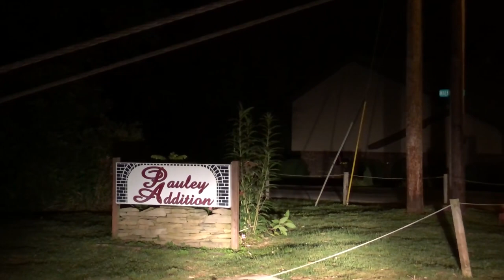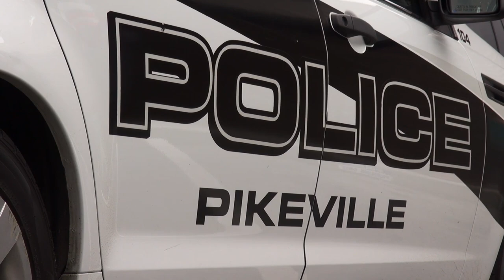Pikeville PD Nabs bicycle thief